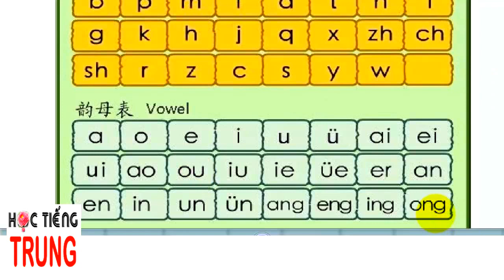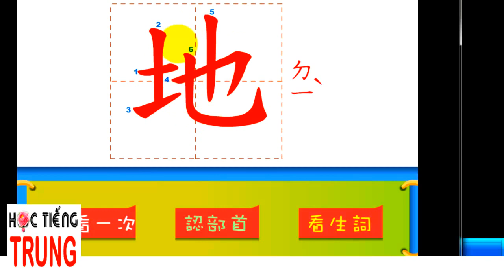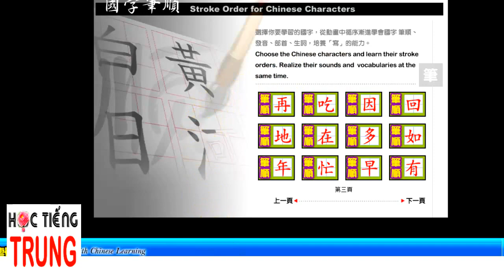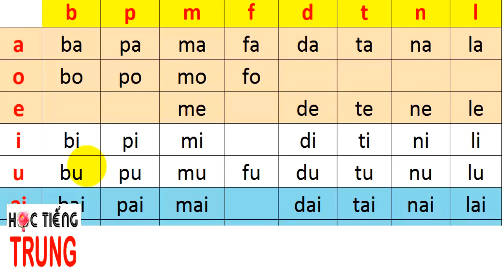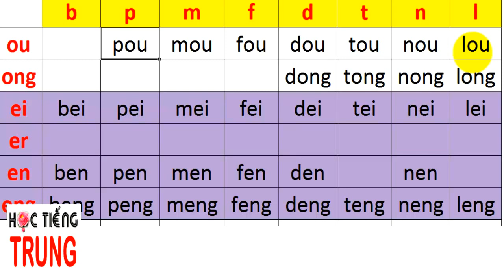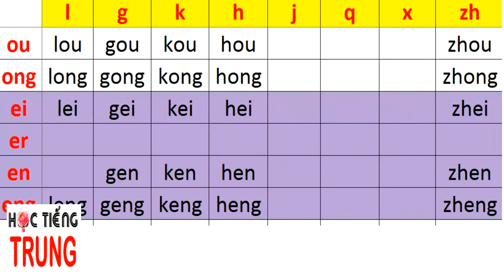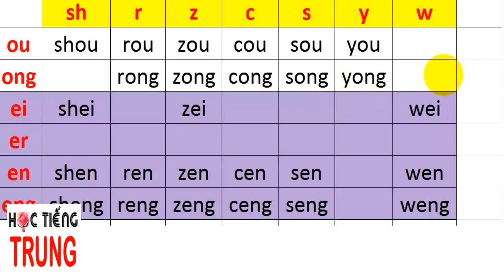Học tiếng Trung cơ bản mỗi ngày và cách tập đánh vần tiếng Trung cho người mới bắt đầu - bài 10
Học cách phát âm (phiên âm latinh) và cách ghép âm ou, ong

Skype: tuyetbinh242